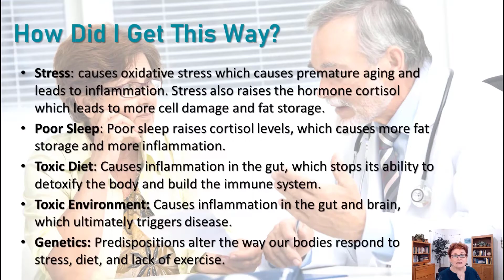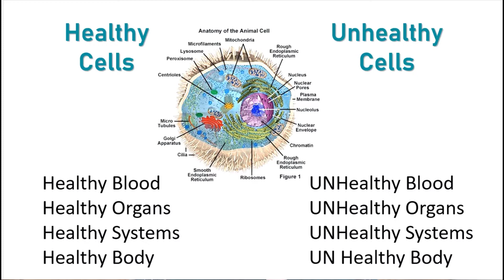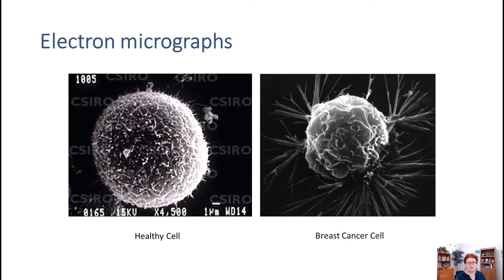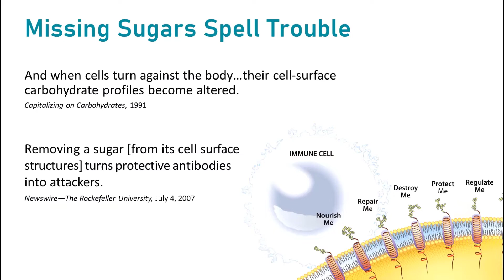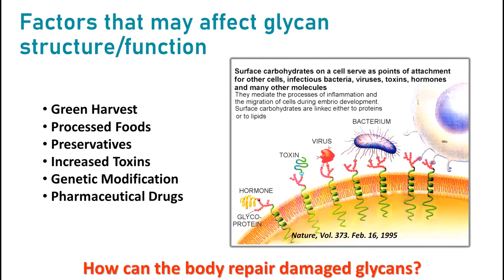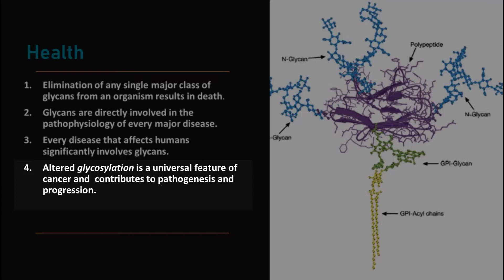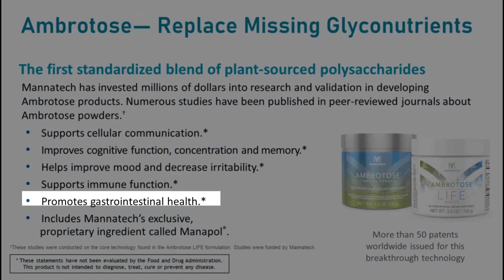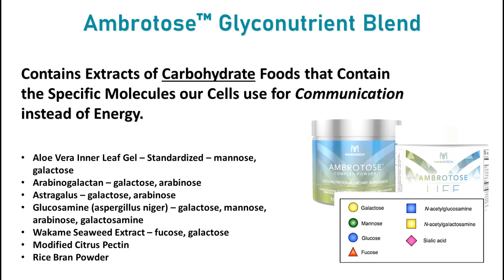Glyconutrients: Why You Need Them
Did you know that how well your cells communicate determines your health? If you are dealing with immune, cognition, or other health issues, watch this.